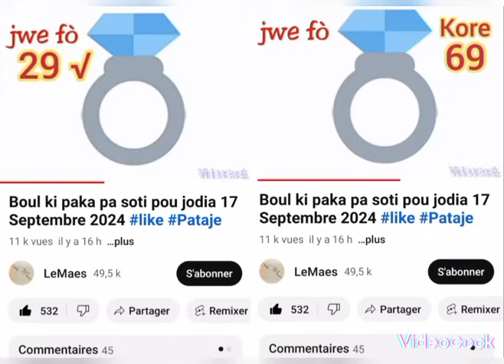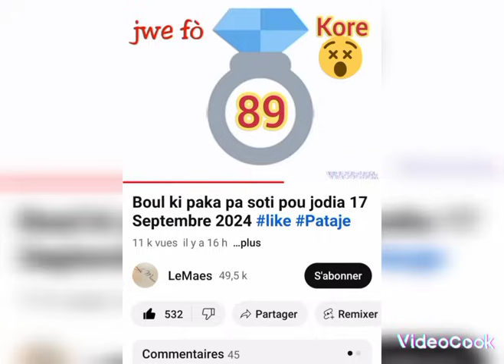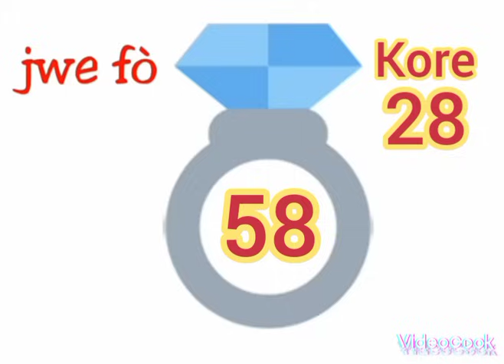Boul ki paka pa soti pou jodia 18 Septembre 2024